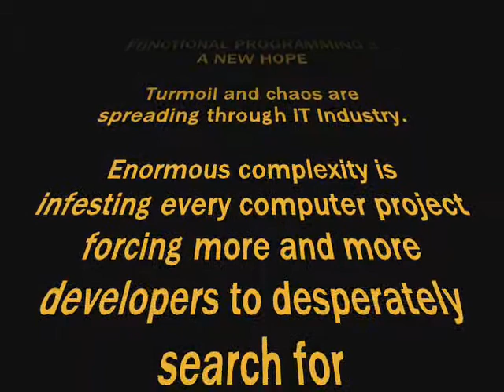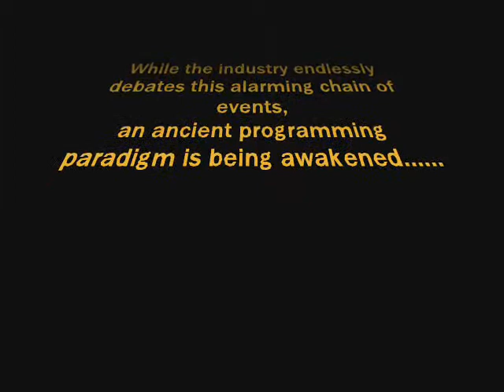IT WARS Episode IV - A new Hope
Intro for functional programming